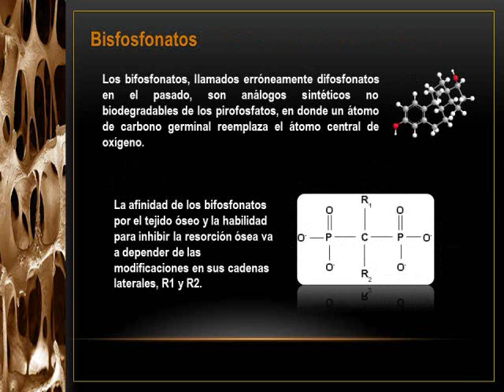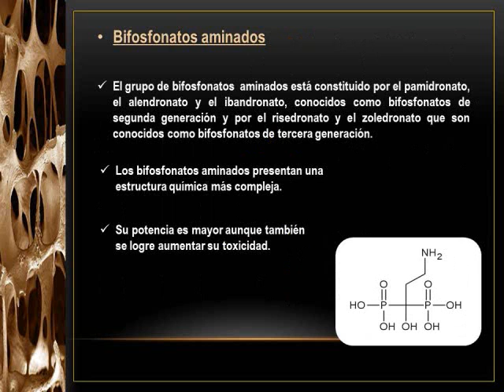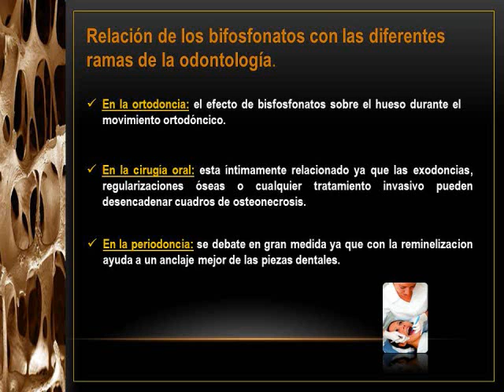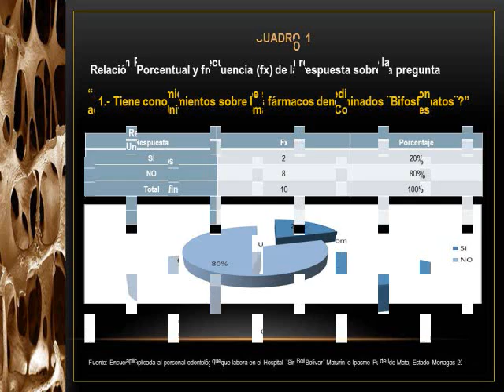Presentación sobre los bisfosfonatos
Aquí les dejo la presentación sobre los bisfosfonato espero que les sea de utilidad.